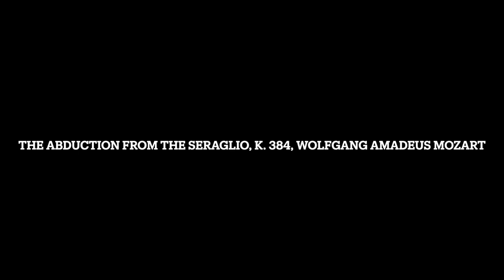(No Requests) The Abduction from the Seraglio, K. 384, Wolfgang Amadeus Mozart